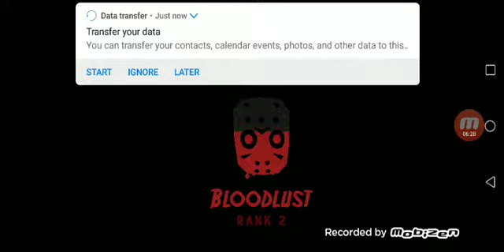MY MACHETE IS READY TO SLAUGHTER(Friday the 13th Ep 1)